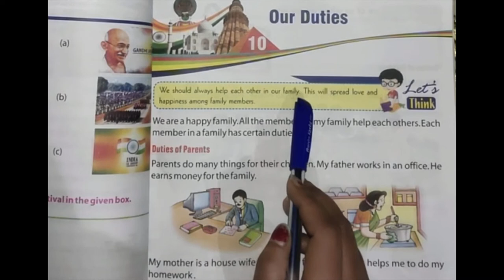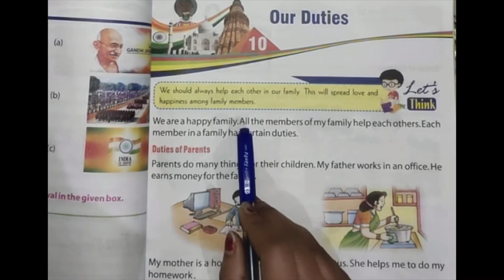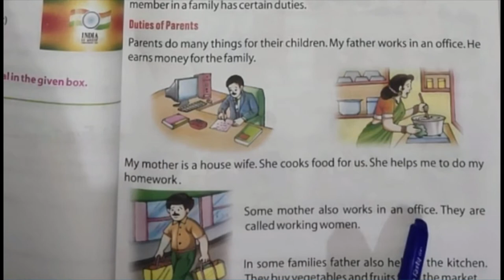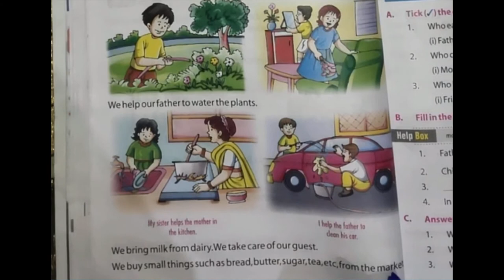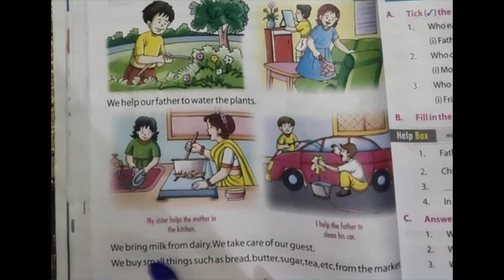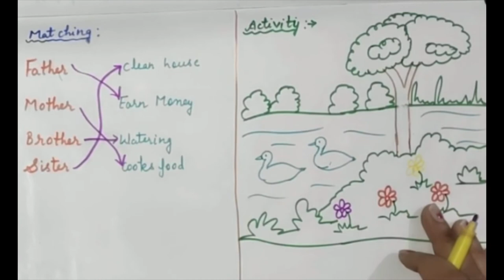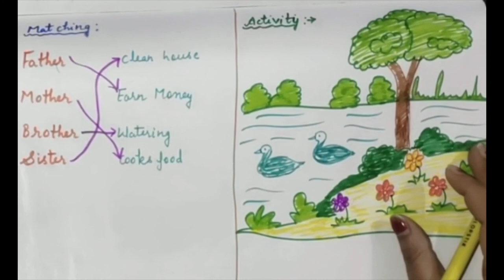Worksheet for class 1 EVS | class 1st evs our duties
About this video: Worksheet for class 1 EVS | class 1st evs our duties